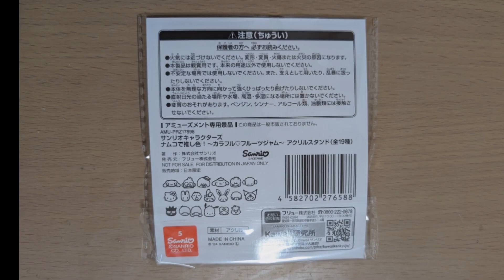【ゲームセンター】クレーンゲームでクロミのアクリルスタンドをGETするあい❤何とか採れて良かった💫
関連動画
ポケカBOXがあと1回の位置で放置されてる直獲り台の闇を検証してみた【クレーンゲーム】

没収ルールは最後に？クレーンゲーム10000円姉妹対決したら～企画崩壊の危機...! - はねまりチャンネル

【クレーンゲーム】知らないとガチで損します！！明日から誰でも取れるようになる狙い方！！８割が知らない取り方を徹底解説！！！お菓子の取り方！【永久保存版】

大好きなマインクラフト限定でクレーンゲーム対決したら最高に楽しすぎた！！

【全部取る!!】クレーンゲーム1万円で『お店にあるハンギョドン全部取る』ことが出来るのか?!UUUM新女性マネージャーのために限界取り!!!

【415人目】仲良しのあの子に...恩返しがしたい...友達想いな男の子にサプライズでプレゼントしてみた！（クレーンゲーム・ufoキャッチャー）

【神回】クレーンゲーム1万円！JKが1人で久しぶりにUFOキャッチャーで１万円使って大量ゲット？【のえのん】

【409人目】イヤだ!!クロミちゃんが欲しい...!!大号泣する女の子にサプライズプレゼントしてみた！（クレーンゲーム・ufoキャッチャー）

【サンリオ】全部100円！世界クロミ化計画の可愛すぎるグッズ♡全20種コンプリート♡ダイソー♡キャンドゥ♡セリア【100均購入品】